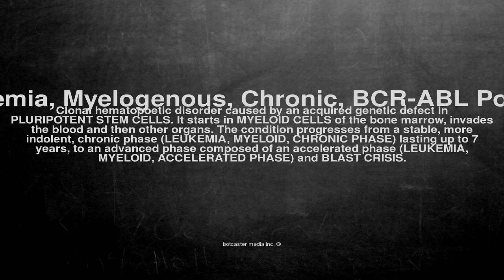Medical vocabulary: What does Leukemia, Myelogenous, Chronic, BCR-ABL Positive mean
What does Leukemia, Myelogenous, Chronic, BCR-ABL Positive mean in English?